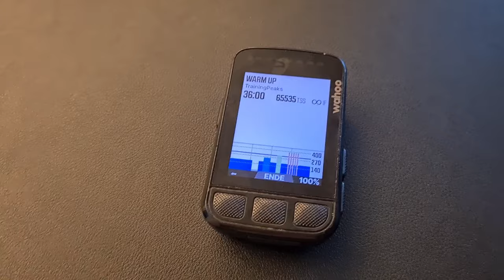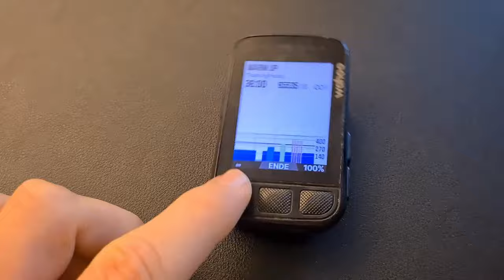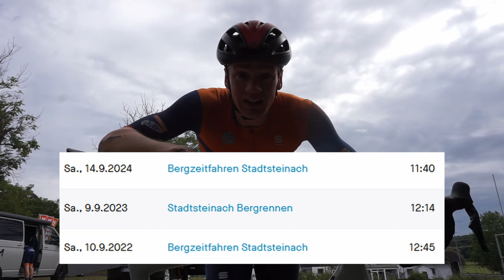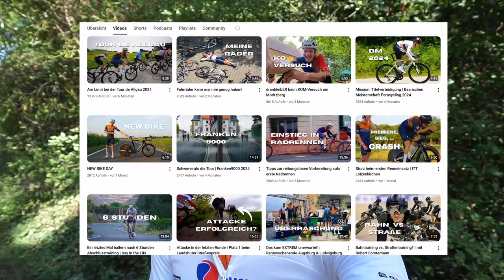Renntage wie diese!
⚡️🤙🏽 Typischer Raceday beim Bergzeitfahren in Stadtsteinach - jedes Mal der gleiche Ablauf und trotzdem jedes Mal was besonderes!

Bis nächste Woche, gebt Gas und pushingparacycling!

00:00 Intro
00:40 Anreise
01:10 Berg ITT und Setup
02:25 Strecke
03:00 Es wird ernst!
03:57 Post-Race Kommentar